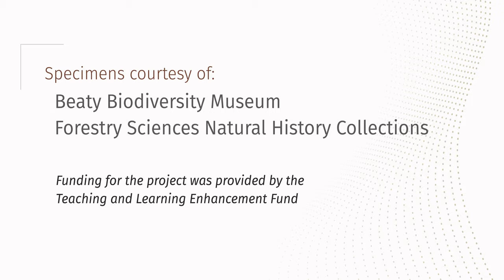Family Mustelidae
From the class Mammalia, order Carnivora, here's a glimpse into the family Mustelidae.